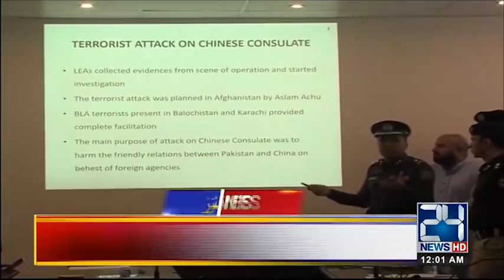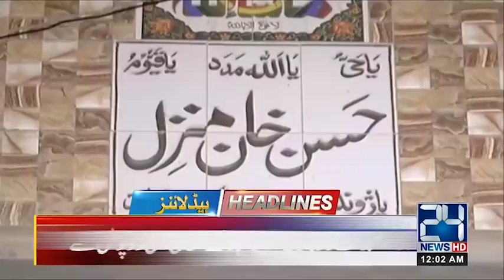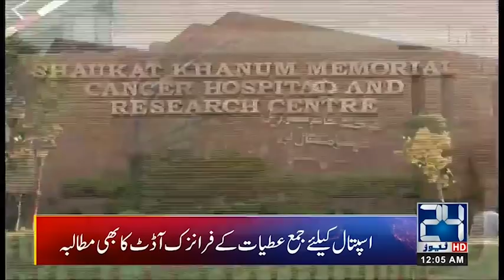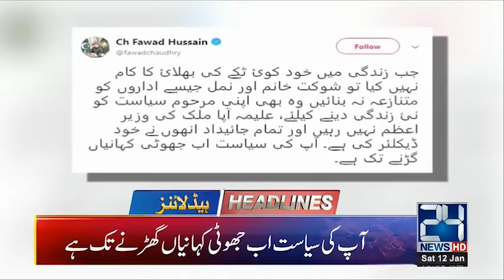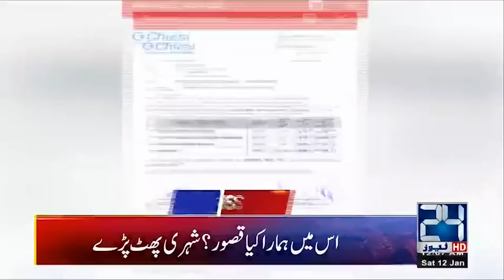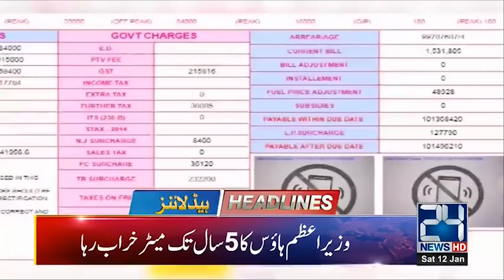"Plane Crash" | 12am News Headlines | 12 Jan 2019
24 News HD is one of the leading news channels of Pakistan bringing you the latest current affairs from Pakistan and around the world.